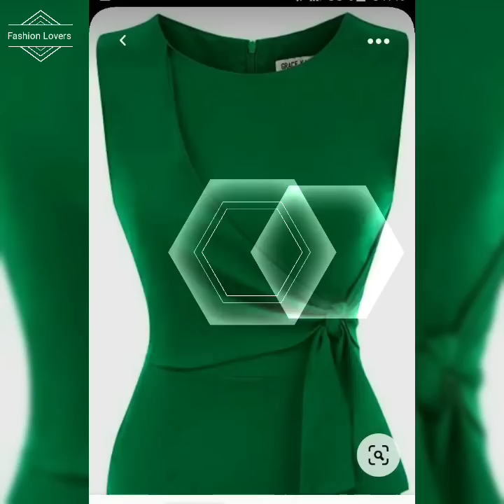Latest & Trendy 2022-23 Wedding Guest & Mother Of the bride Dresses Decorated with Lace & Rhinestone